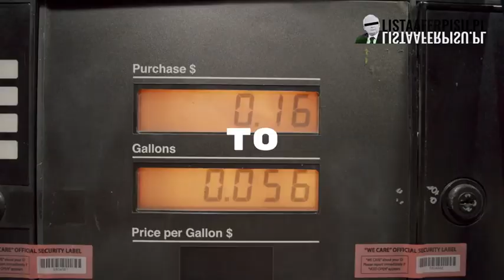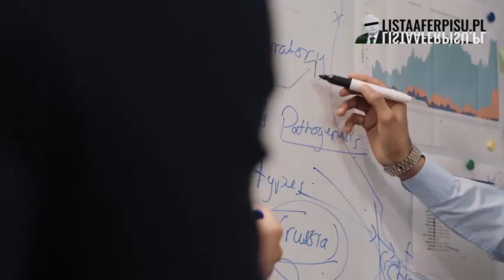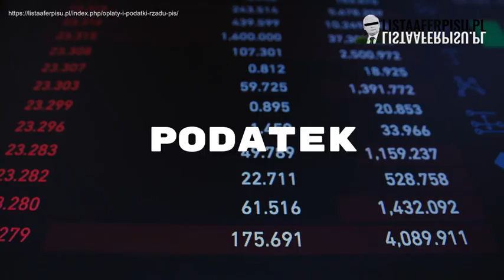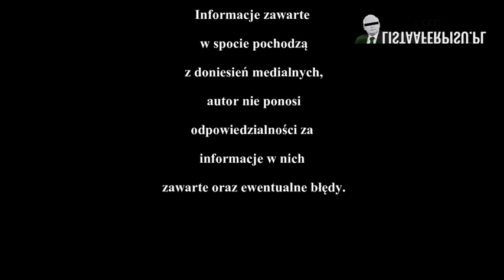Czym jest PiS?